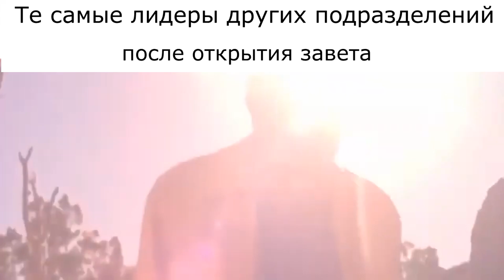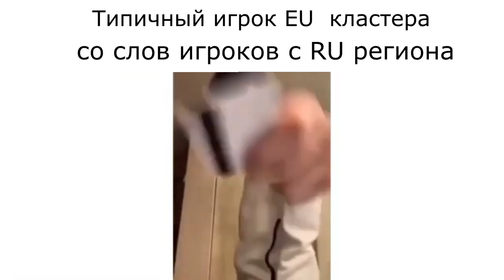BASED STALCRAFT RU COMMUNITY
Ссылка на игру (при регистрации по этой ссылке вы получите ништяки в виде оружия WZ.88 Tantal и костюма КЗ-1 а так же бустер на 7 дней и много чего ешё. Это даст вам не плохой буст при старте новой игры)